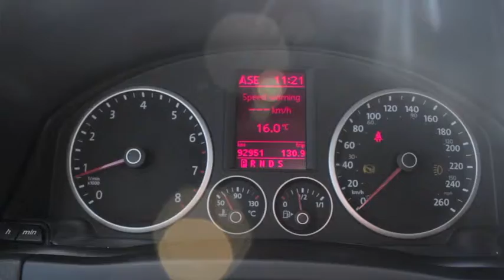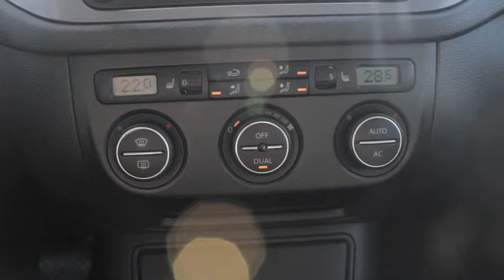2009 Volkswagen Tiguan (A2875)